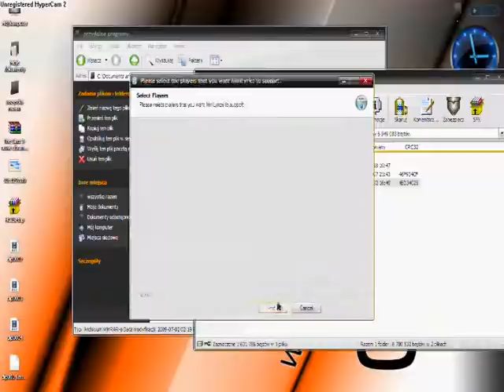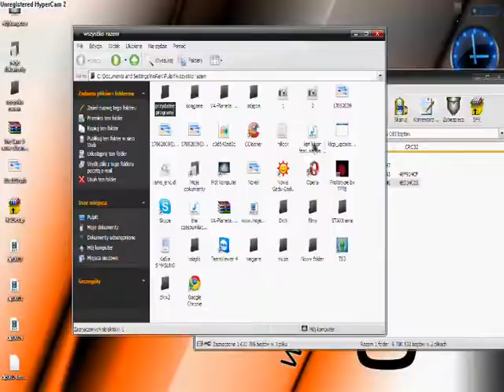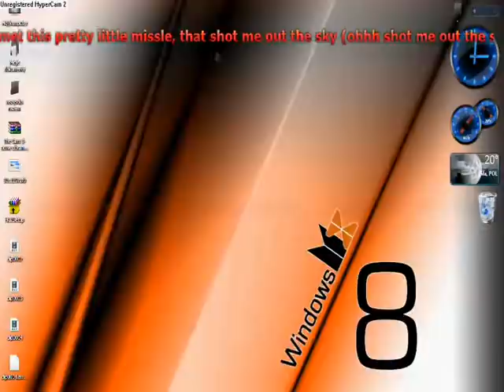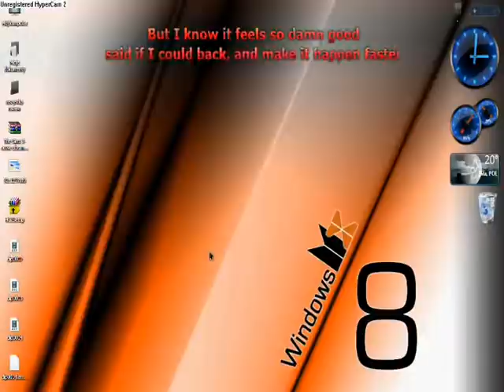Karaoke z jażdej mp3? Bardzo przydatny program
z tąd ściągniesz :)